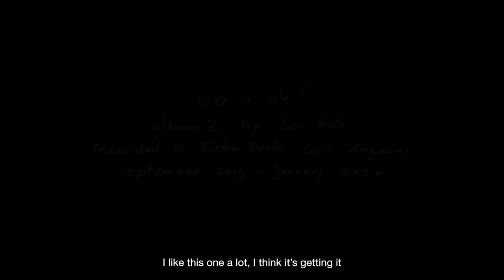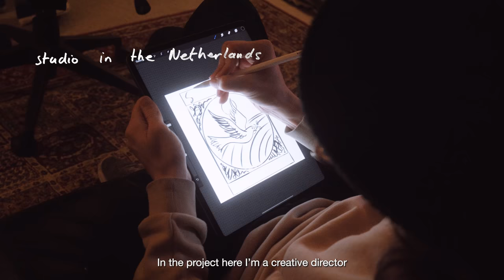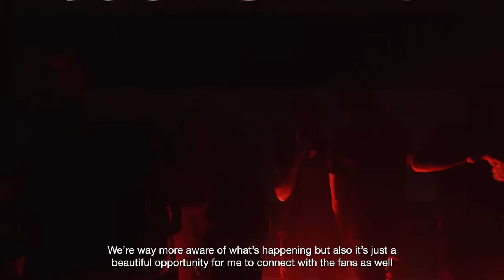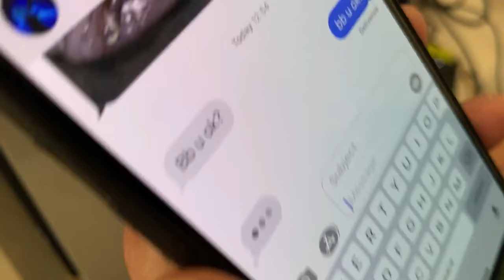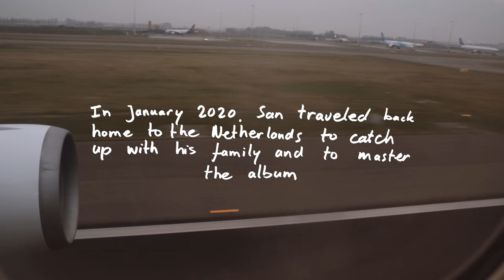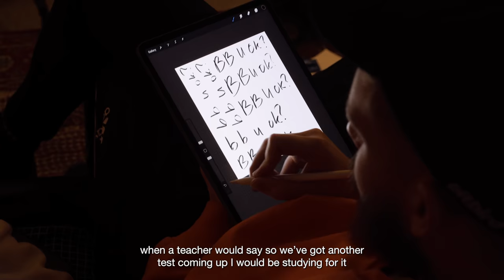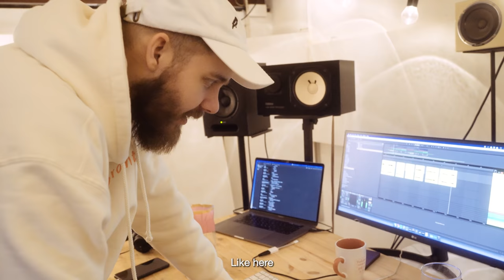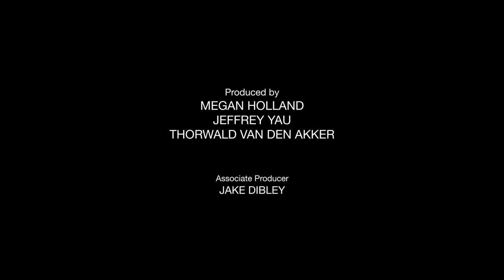San Holo - bb u ok? (album documentary)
the making of this album was one of the the best memories of my life so far. i'm so excited to be able to share it with all of you! huge shout-out to Haley Lan for being around to capture it all. sending love, stay vibrant ~ san

Director & Editor: Haley Lan
Producers: Megan Holland, Jeffrey Yau, Thorwald van den Akker
Associate Producer: Jake Dibley